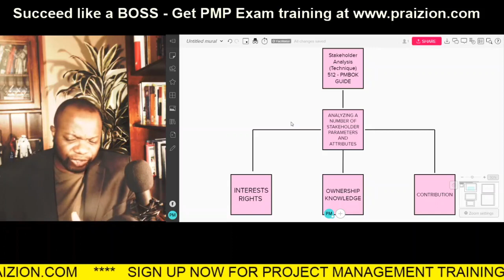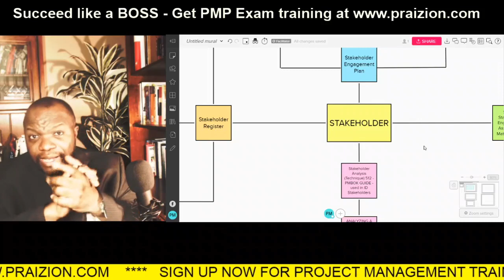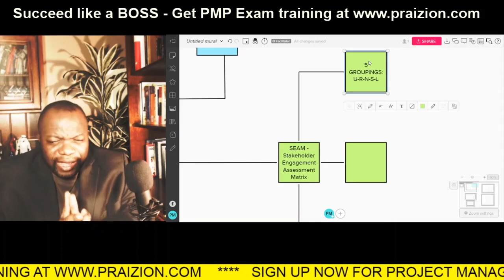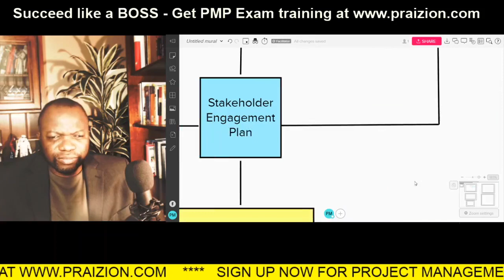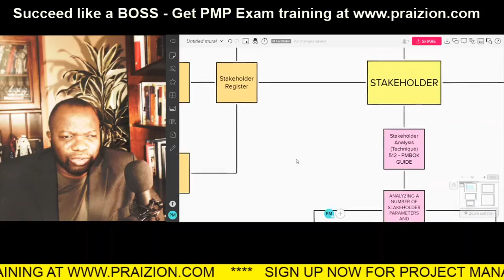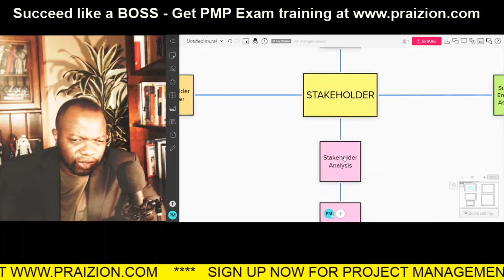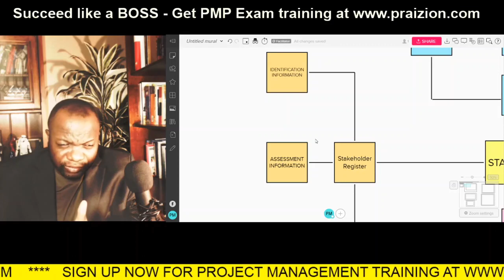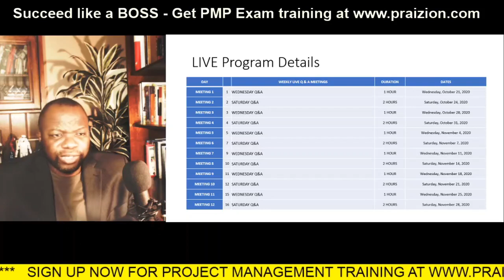🔥PMP Exam Daily Drill #76: Stakeholder Management Terms 101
ON DEMAND - DAILY
LIVE - WEDNESDAY & SATURDAY 1PM EST!